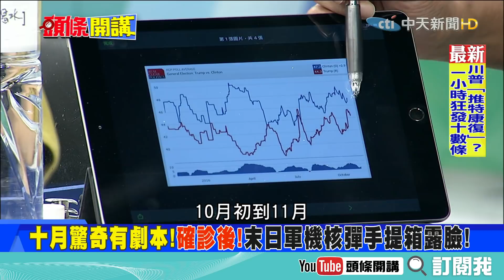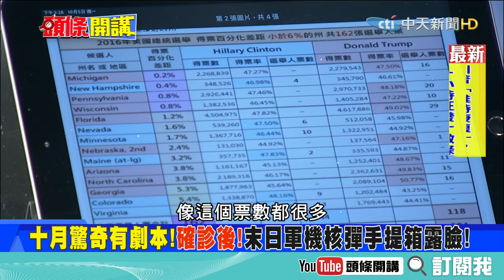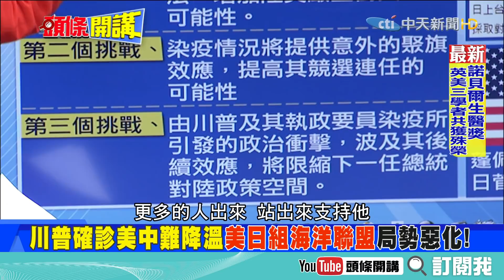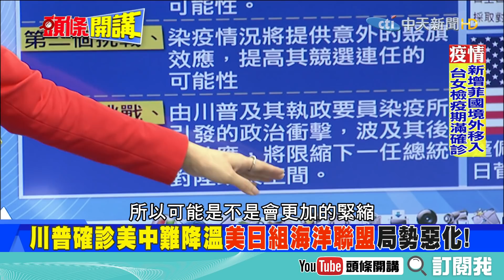川普確診美中關係難降溫 蓬佩奧依舊強勢 局勢惡化？！《頭條開講》精華片段20201005-5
立法委員　許智傑
立法委員　鄭麗文
立法委員　高嘉瑜